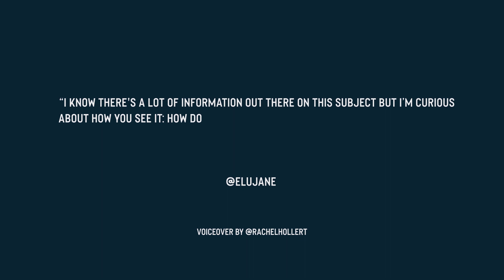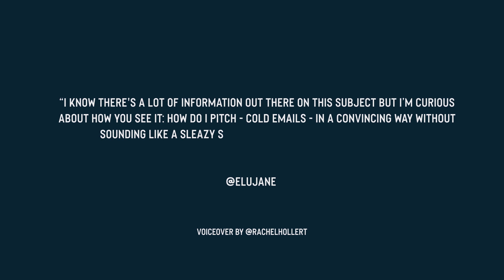Mini Masterclass: Cold Emails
Episode 194: Mastering the art of cold email!

Today we talk about cold emails: How to sound convincing without being sleazy?

I don't love cold emails. As much as I possibly can, I try to find some point of connection or a mutual contact to warm up the contact and make that introduction easier and less of a shock. Getting an introduction from a mutual friend makes such a HUGE difference.

Work smarter when it comes to this kind of stuff. Try to get a warm introduction if at all possible. This generally comes from a robust network so... work on your network! You never know who they will know!

Second option is to try and warm them up - comment on social media, be engaged with the work they are doing, be an avid fan or an enthusiastic customer. This goes MILES in warming them to you, because you've already proven that you are interested in and engaged with their work.

We are inherently distrustful of strangers.

If you HAVE to go in cold, there are a few things you can do:
- Be personalized and specific. Avoid form letters, avoid templates.
- Lead with business, then include something that shows you've done your homework.

HAVE YOU EVER SENT A COLD EMAIL OR MADE A COLD PHONE CALL?